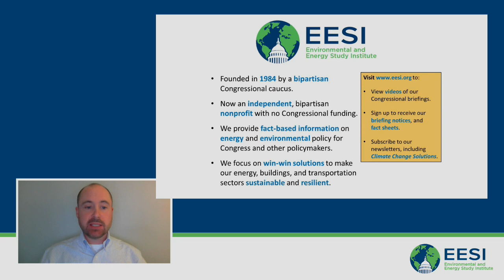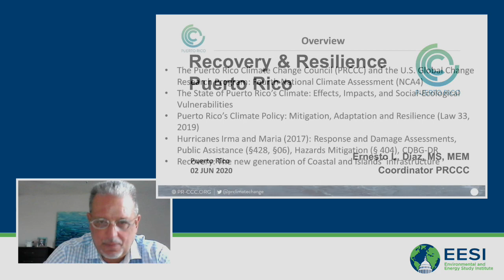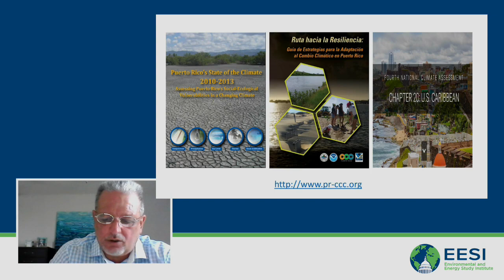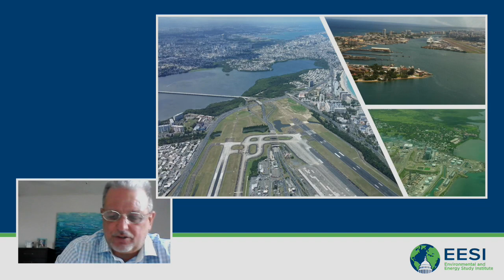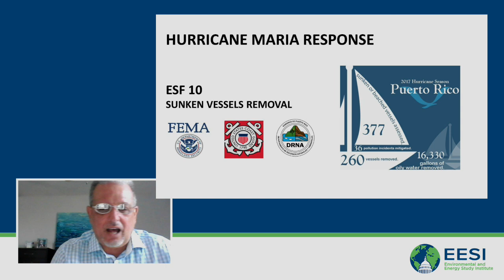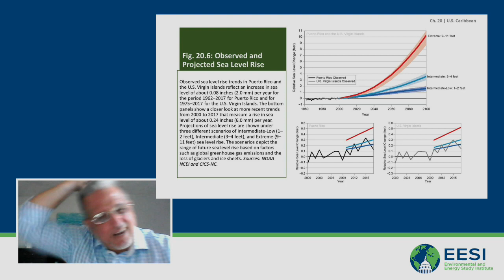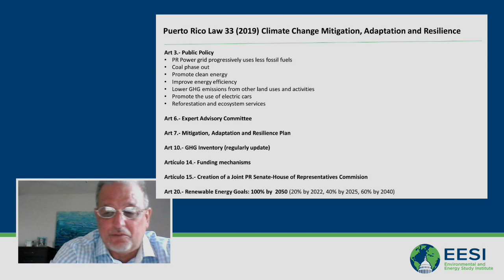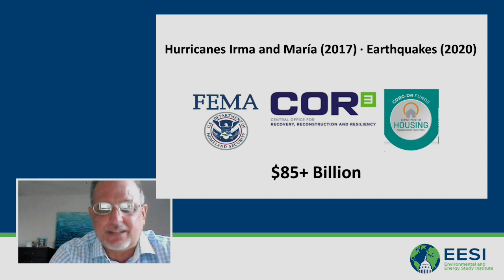Federal Support and Local Action (Resilience in Puerto Rico & Virgin Islands)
Part 1 of 3 of the Briefing Series: "Recovery & Resilience in Puerto Rico and the U.S. Virgin Islands"

The Environmental and Energy Study Institute (EESI) held a series of one-hour online briefings about resilience initiatives in Puerto Rico and the U.S. Virgin Islands and their ongoing recovery from back-to-back natural disasters over the last several years.

Speakers:

Margarita Varela
Counsel for Office of Insular Affairs, House Committee on Natural Resources

Ernesto Diaz
Director of the Coastal Management Program, Puerto Rico Department of Natural and Environmental Resources

Every U.S. coast is facing climate adaptation challenges due to rising sea levels and other coastal hazards, but island economies are especially vulnerable. The Fourth National Climate Assessment points to the small size and relative isolation of the U.S. Caribbean islands (including Puerto Rico, Vieques, Culebra, St. Croix, St. Thomas, St. John, and Water Island), which means their “social, economic, and ecological systems are likely to be more sensitive to changes in temperature and precipitation than similar systems in the mainland United States.”

This panel provided an overview of resilience initiatives in the U.S. Caribbean and discussed the status of federal support for disaster recovery and hazard mitigation. Margarita Varela-Rosa, Counsel in the U.S. House Committee on Natural Resources, discussed issues and legislation pertaining to the U.S. Territories of Puerto Rico, U.S. Virgin Islands, Northern Mariana Islands, Guam, and American Samoa. Ernesto Diaz, Director of the Coastal Management Program, Puerto Rico Department of Natural and Environmental Resources, illustrated the science behind the extreme climate events Puerto Rico has faced in the last six years and provided a policy update and vision for recovery.